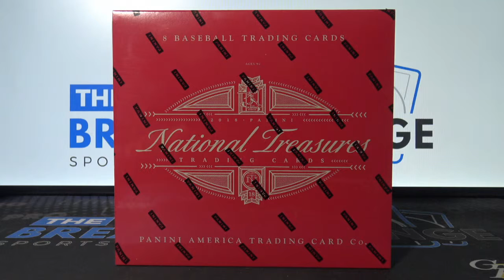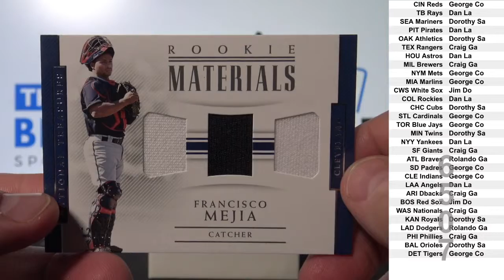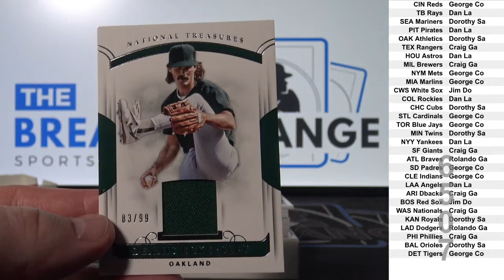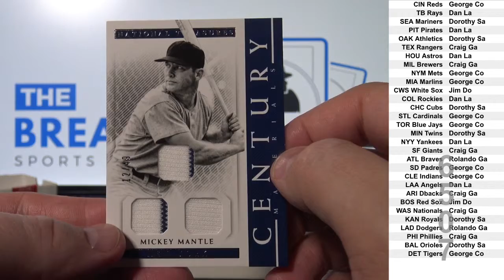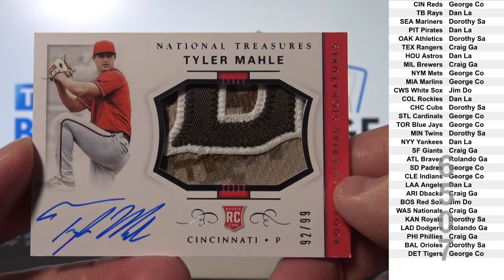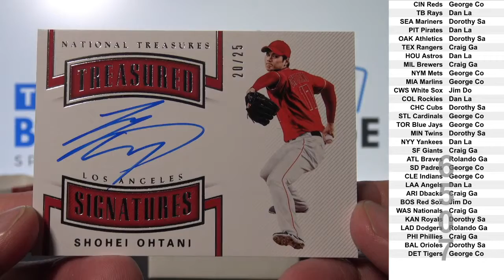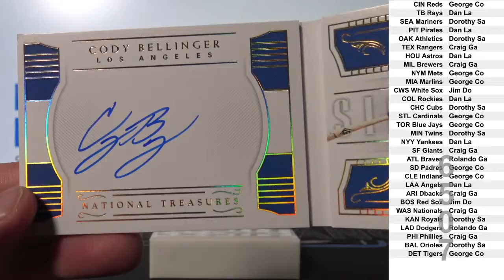2018 National Treasures Baseball 1-box break! (Break ID: 6507)